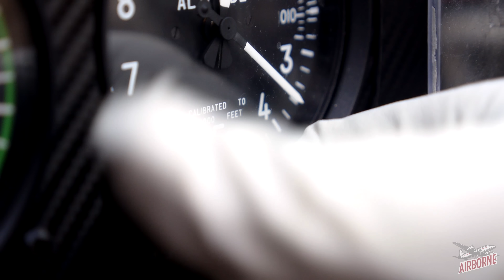EXTREME AEROBATICS - Airshow Pilot Marek Choim [4K]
Introducing the first video on Airborne Cinematics, as we present the outstanding aerobatic pilot Marek Choim in his Extra 330! Watch as he handles the dramatic manoeuvres and g-force - all just for the fun of it!

Filmed on locations in Poland, Denmark and the 2018 Saudi Arabian Airshow, where he presented the world's first firework slalom display above water (2:15). Watch on a big screen and headphones for the full experience!

With thanks to Krzysztof Niewiadomski and Alexander Prins.